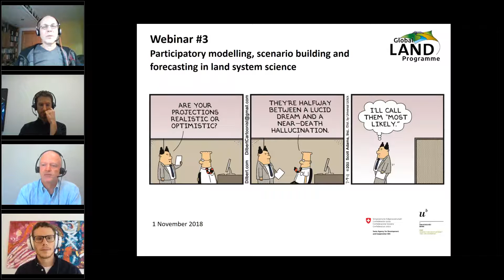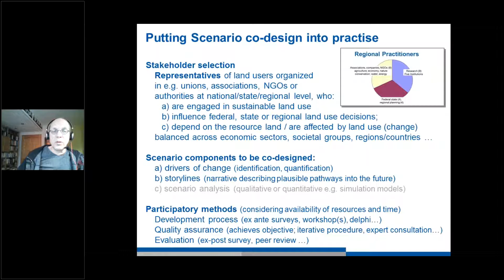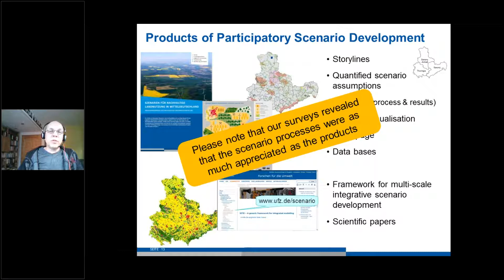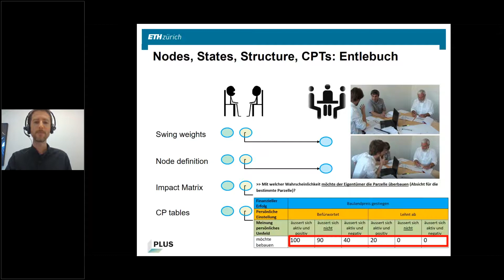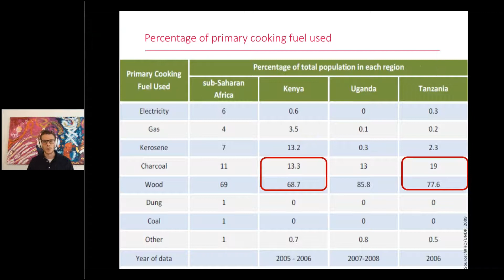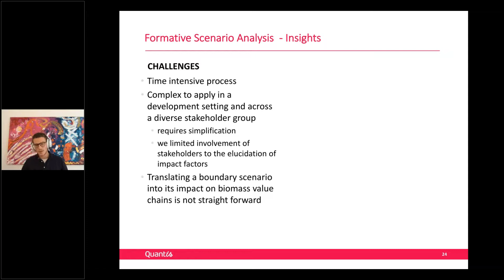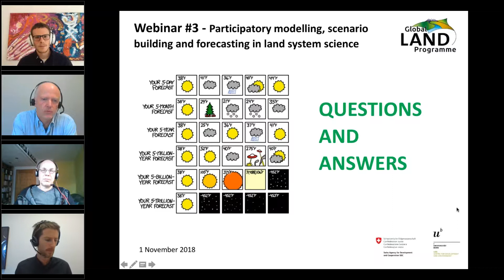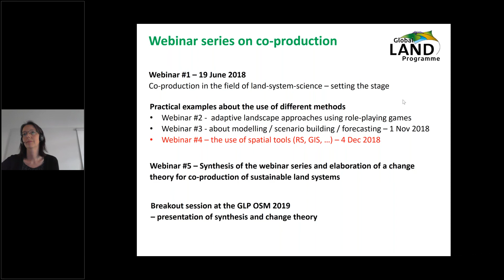CO-PRODUCTION WEBINAR #3: Participatory modelling, scenario building & forecasting techniques in LSS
The GLP working group on co-production of Sustainable Land Systems held its third webinar, on participatory modelling, scenario building and forecasting techniques in the field of land-system science, on November 1, 2018.

Modelling, scenario building and forecasting are typical tools for exploring what lies ahead in time. Even though they look like tools for researchers only, such tools also bear great potential for supporting, guiding and enhancing participatory processes at various scales. Thus, they featured prominently in our third webinar, during which three presenters illustrated these co-production approaches using concrete examples based on their experience.

Enrico Celio (ETH Zürich, Switzerland and EcoAgriculture Partners, Washington DC) explored the potential of participatory modelling and the use of Bayesian Networks (BN), which he illustrated with the Bayesian network-based Land-use decision Modeling Approach (BLUMAP) and with concrete implementation examples in Switzerland and Madagascar.

Joerg Priess (UFZ, Leipzig, Germany) focused on collaborative research using participatory scenario development at different scales. His presentation highlighted three examples in different settings and scales, and with different forms and levels of co-production / stakeholder involvement. He presented examples from Northern Mongolia, Central Germany, and Europe.

Jürgen Reinhard (Quantis, Zurich, Switzerland) presented an example on participatory scenario modelling for the generation and assessment of potential biomass energy strategies in East Africa. His presentation highlighted the formative scenario method and its value for the participatory co-development of future scenarios. He presented examples from Kitui (Kenya) and Moshi (Tanzania).

Please take the webinar survey after watching the entire video